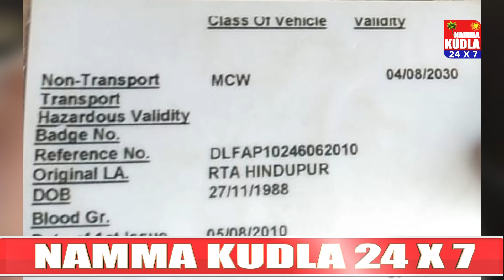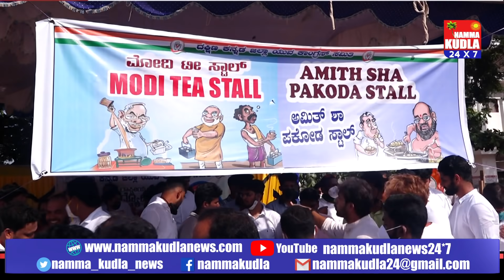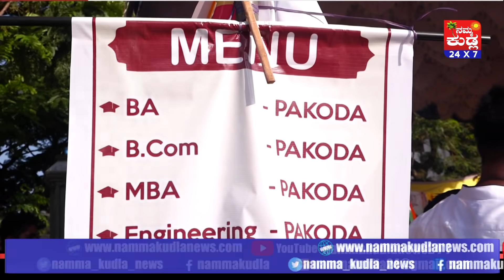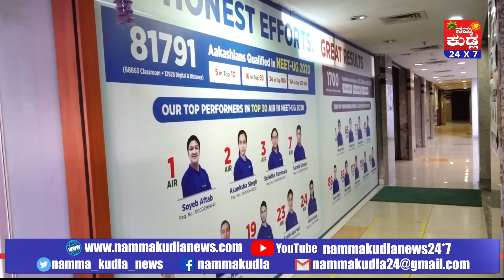ತುಳು ಸುದ್ದಿಲು ದಿನಾಂಕ 18-09-2021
ತುಳು ಭಾಷೆಯಲ್ಲಿ ಸುದ್ದಿ ಸಂಚಯ